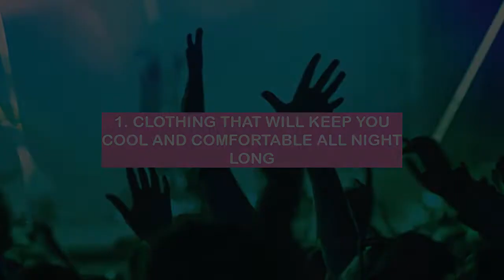EIGHT MUST HAVES for a Rave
Hey there party people! In this video, we're going to be talking about the top 8 rave drugs. Whether you're looking to enhance your party experience or just curious about what's out there, this video is for you. We'll be discussing the effects, risks, and legality of each drug, so you can make an informed decision about what's right for you. So let's get started!